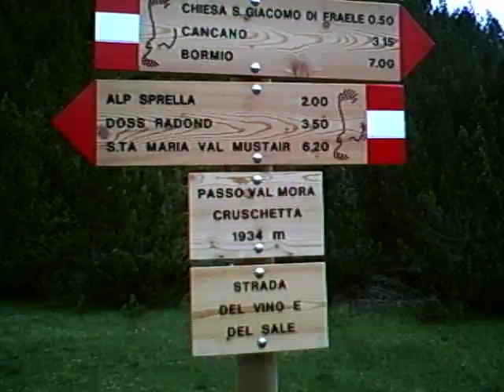Val Mora #4/6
Val Mora, mountain pass on the Swiss-Italian border, very nice scenery, this video is part of a series, cycling back to lago di Cancano along a very nice single track passing some stone avalanches.
distance covered 1,1km, max speed 33km/h, starting altitude 1950m, finish altitude 1950m